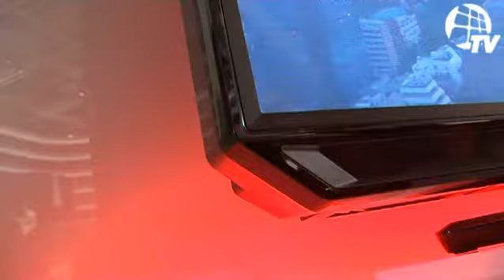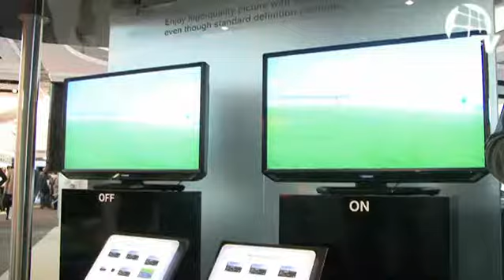Toshiba monter IFA08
Toshiba booth IFA08